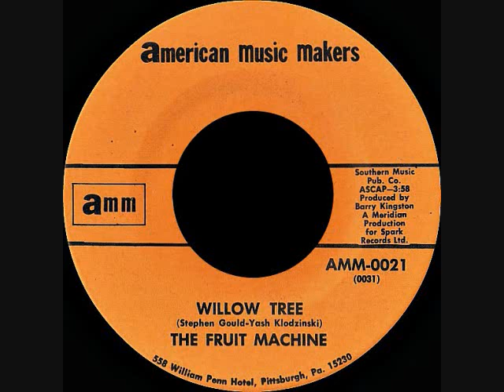The Fruit Machine - Willow tree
This is a B-side single to “The Wall” and is written by Stephen Gould, Yash Klodzinski.
The 45 was released in 1968 by American Music Makers and the catalog # is AMM-0021.
This group is from The UK!